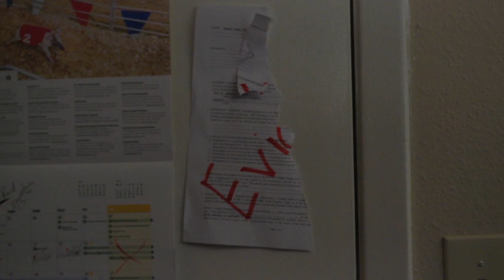Inner Monstrous Film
Director: Fabian Orlando Valdez
Producer: Maurizio Rex Maya
Assistant Director: Quilan Maldonado
Supervisor: Roberto Maldonado
Cinematographer: Everyone

Starring:
DIllon Cavitt, Chasity Gibson, and Mauricio R. Maya